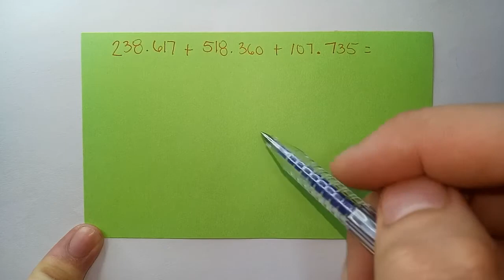Adding and Subtracting Decimals